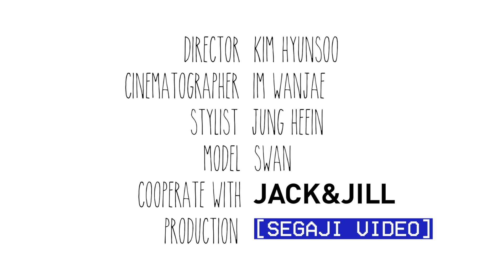[NYLON TV KOREA] STYLE STUDY X JACK&JILL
STYLE STUDY DENIM 4 WAYS

DIRECTOR KIM HYUNSOO
CINEMATOGRAPHER IM WANJAE
STYLIST JUNG HEE IN
MODEL SWAN
COOPERATE WITH JACK&JILL
PRODUCTION SEGAJI VIDEO